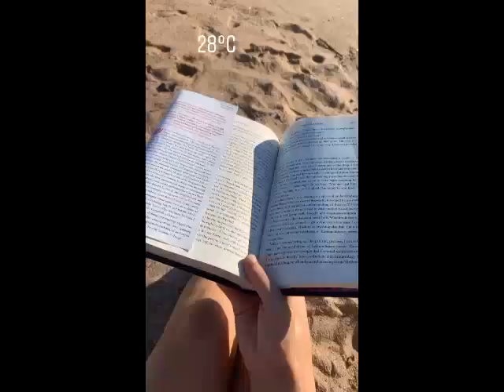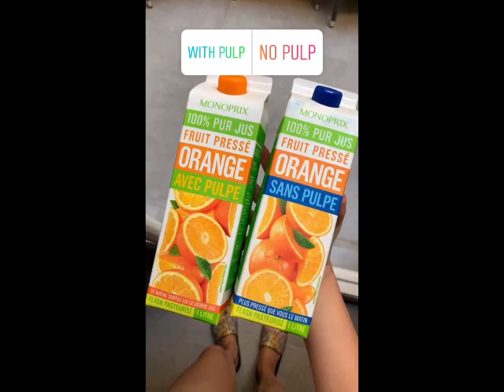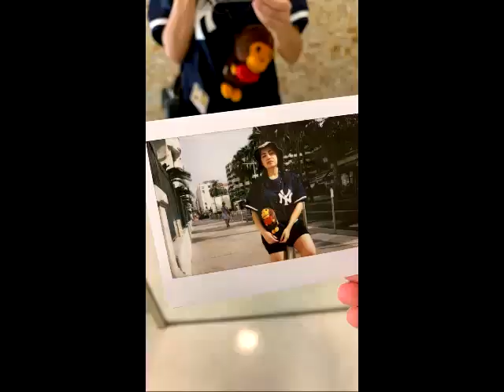MILO MIRIAM IG STORY SEPTEMBER 2021